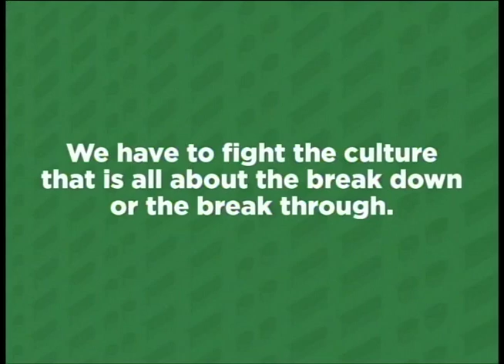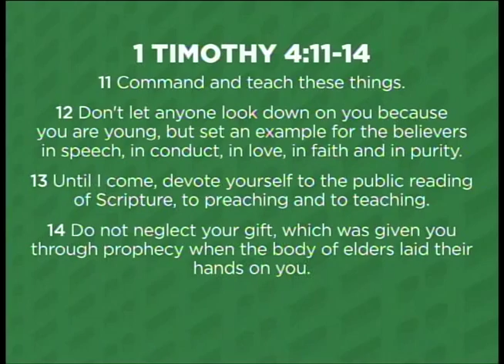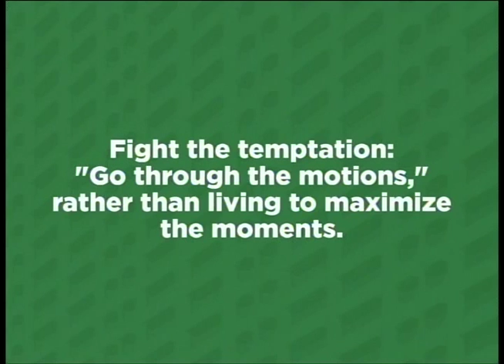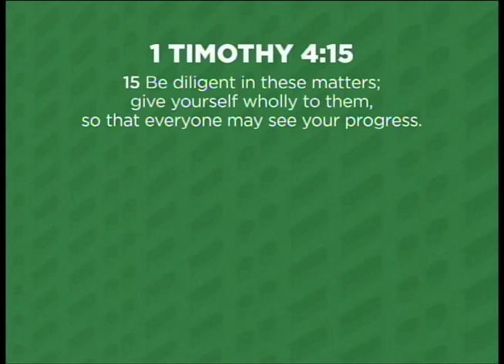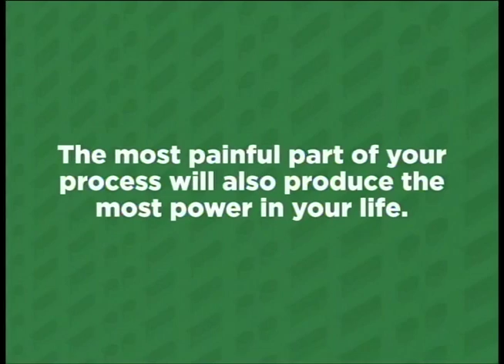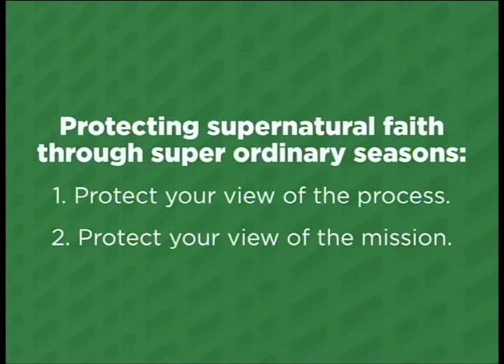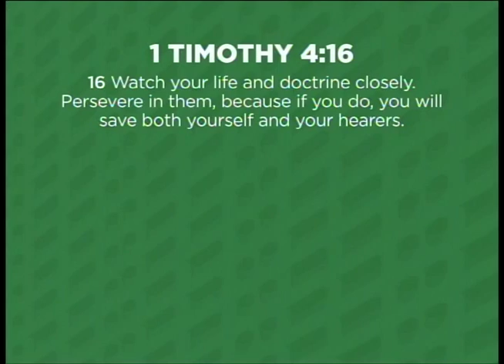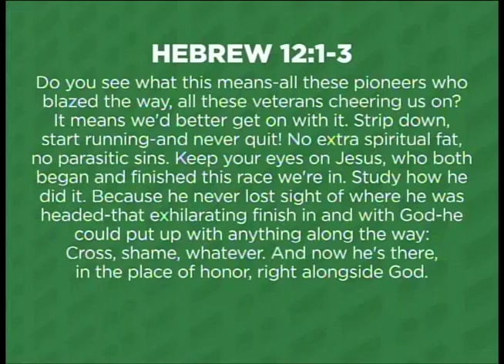Making The Most of The Moment